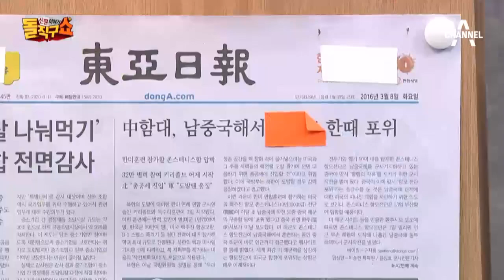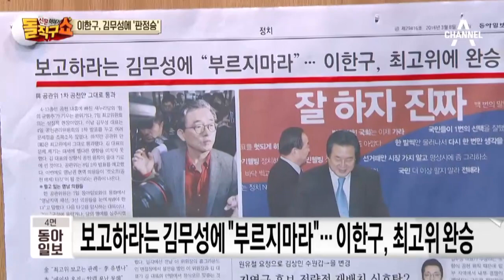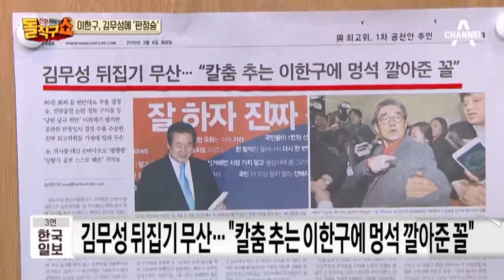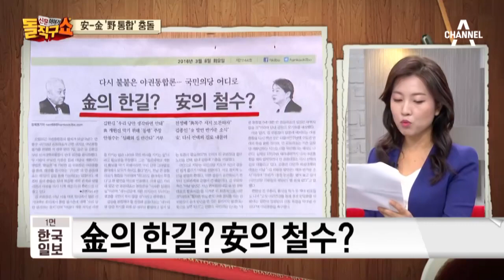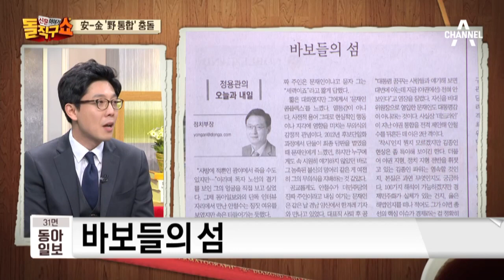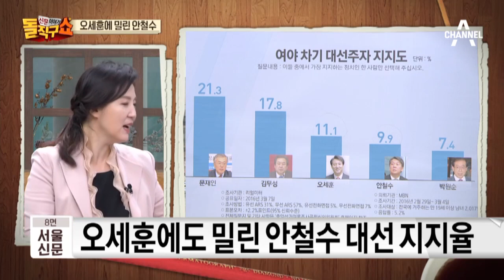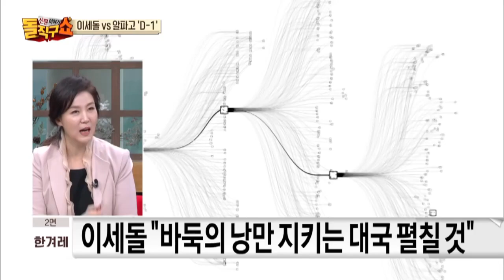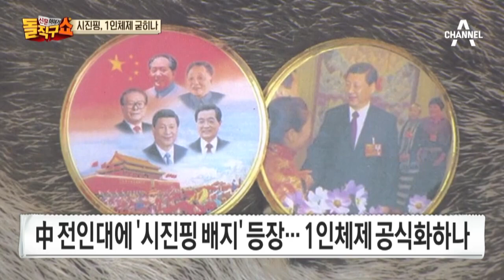[교양]신문이야기돌직구쇼+_728회